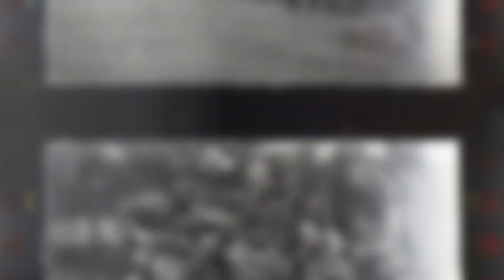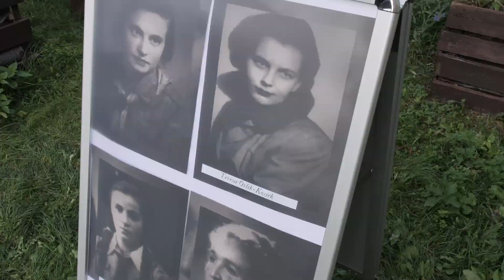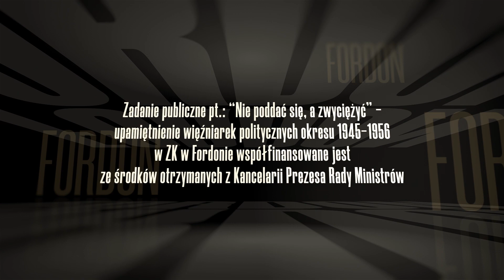Jedno Miasto Trzy Kultury 2023 Reportaż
„Jedno Miasto Trzy Kultury pt.” Nie poddać się, a zwyciężyć”
Film dokumentalny który powstał w Starym Fordonie 24 września 2023 i jest zapisem ósmej edycji wydarzenia organizowanego przez Stowarzyszenie Miłośników Starego Fordonu.